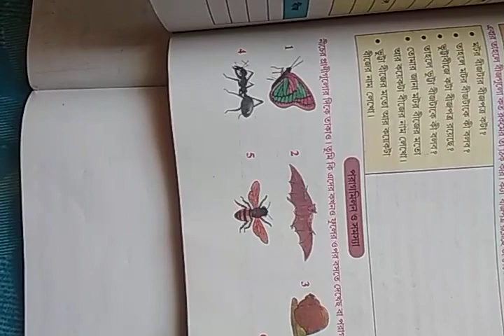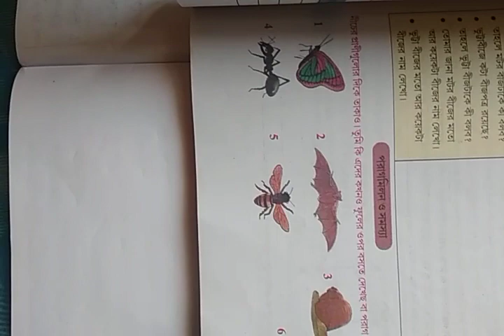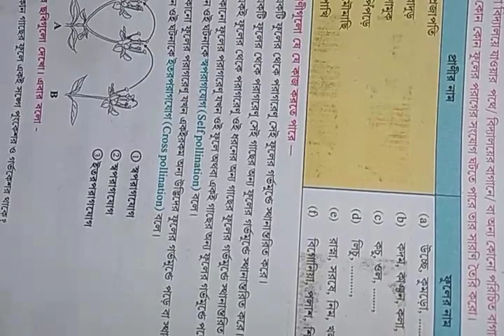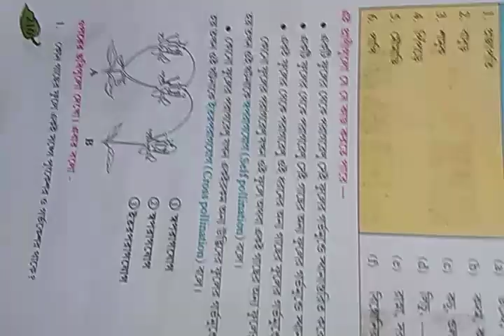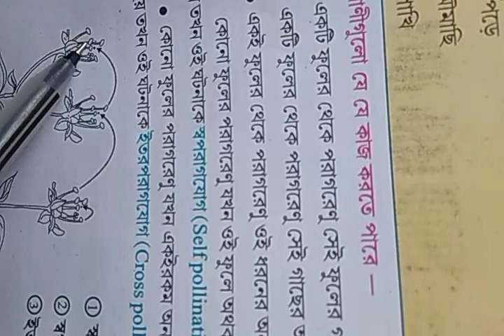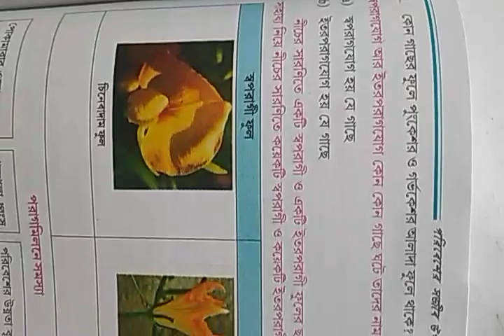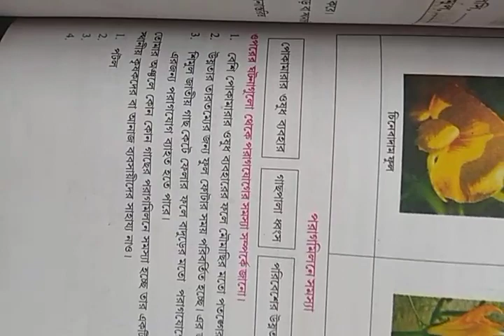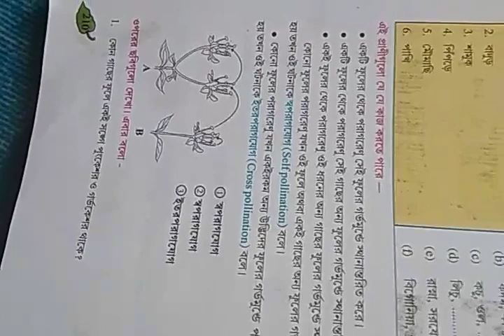পরাগ মিলন এবং সমস্যা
সাধারণ বিজ্ঞান সপ্তম শ্রেণী